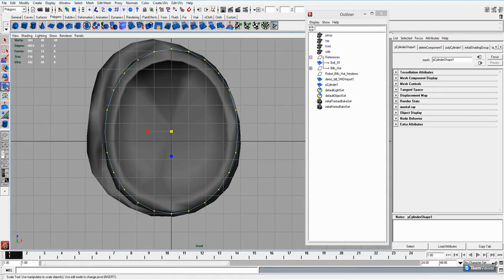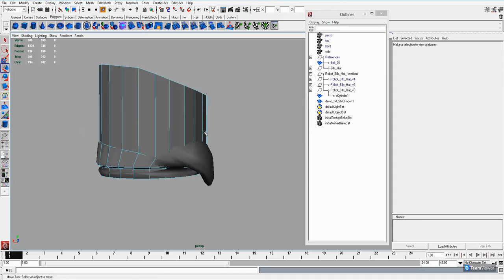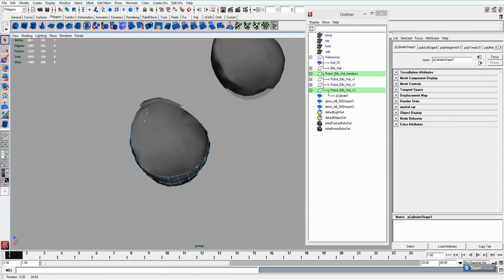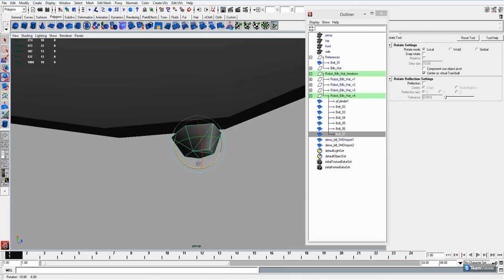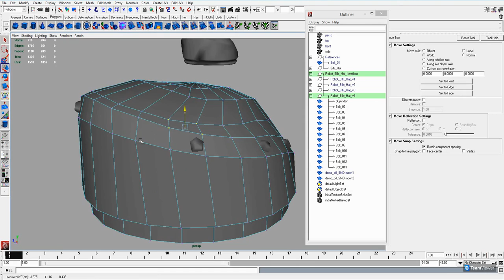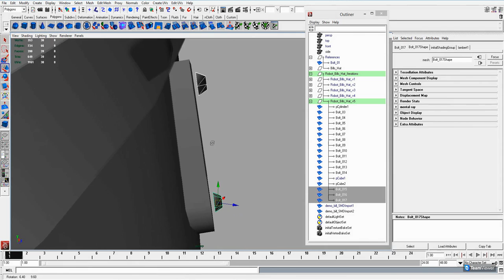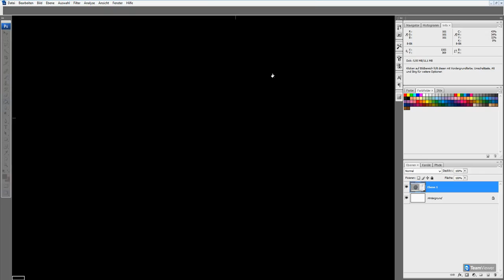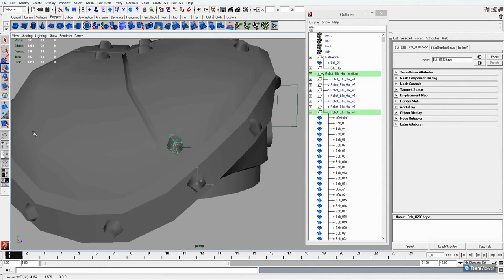Modeling the "Bolted Beret" for Team Fortress 2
It took about 2 hours to model the "Bolted Beret" (compressed to 15 minutes here).

As a reference I only had the original "Bill's Hat" item by Valve.

0:05 Starting with the basic beret shape
5:40 Edge smoothing
6:12 Adding rivets
8:25 Refining the rim
9:35 Adding the badge
10:48 More work on the rim
11:35 Adding chamfers (although I decided not to use them in the final model)

This is not showing the very final model of the beret as I've been tweaking it a little afterwards which I haven't recorded.

This item is part of the community-created "Robotic Boogaloo" update which can be found